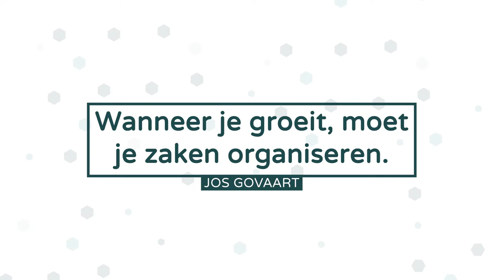Rechtbreien met een avondje doorhalen - Jos Govaart | Écht ondernemen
Écht ondernemen - bemoei je met je eigen zaak
is het nieuwste boek van Charlotte Meindersma. Voor gevorderde ondernemers die zich niet in keurslijf willen laten duwen. Die niet geloven in one size fits all, maar wel op zoek zijn naar hoe ze zo succesvol mogelijk kunnen worden in hun onderneming.

In het boek zitten ook 12 interviews met ondernemers die al 10 jaar ondernemen. Daarnaast zijn er vijf exclusieve video-interviews te vinden op de website die bij dit boek hoort.

- OVER CHARLOTTE -
Ik ben jurist, eigenaar en COE (Chief of Everything) van Charlotte's Law & Fine Prints.

- WEBSITE & BLOGS -
Meer weten? Check de website!

1000+ juridische blogposts over bloggen, auteursrecht, portretrecht, reclame, merkenrecht, vrijheid van meningsuiting, privacy, ondernemen en meer.

Handige juridische documenten kun je kopen in de Charlotte's Law Store. Daar kun je ook contentrecht, Wetboek voor Bloggers en Wetboek voor Webwinkels vinden.

- SOCIAL MEDIA -
Gewoon even op CharlottesLaw zoeken, dan kom je er wel :)

- OPLOSKOFFIE EN KOFFIEFONDS -
Vond je deze video waardevol? Het kost veel tijd om deze te maken. Stort een bijdrage in het koffiefonds om nog meer video's mogelijk te maken.

Wil je met me samenwerken, wil je me boeken als spreker, heb je een vraag of kan ik helpen bij een juridisch probleem of het voorkomen daarvan?

- CHARLOTTE'S DIEREN -
De Chief Happiness Officer van kantoor is labradoodle Tommy, geboren op 21 april 2019. Hij doet alles voor lekker voer, tenzij hij met andere honden kan spelen, dan doet hij dat nog liever. Zijn naam komt uit de Amerikaanse televisieserie Harry's Law, al is Tommy's karakter veel beter dan die waar zijn naam op gebaseerd is.
De huiskatten heten Donna en Harvey. Juist, uit Suits. Alleen zijn de kleuren omgekeerd. Ze houden vooral van knagen op de lintjes in wettenbundels en proberen ongeautoriseerd in de slaapkamer binnen te dringen.